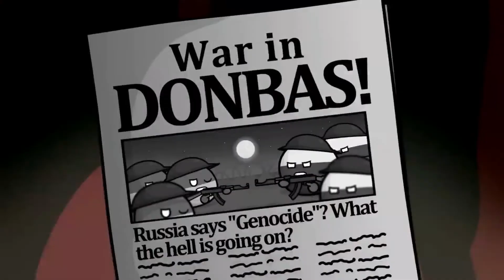I edited my best friend ukraine by mrsperical :D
a bit edgy for the edits I made, but worth it